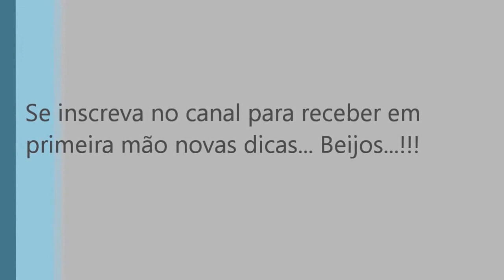Como Aumentar os Seios de Forma Natural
CONTEÚDO PARA CARÁCTER INFORMATIVO:PEÇA OPINIÃO DE UM ESPECIALISTA ANTES DE FAZER USO!